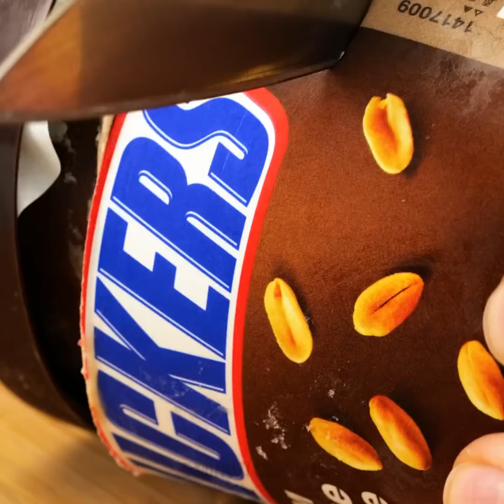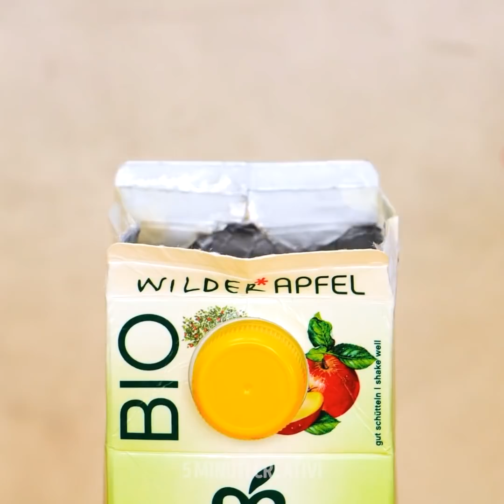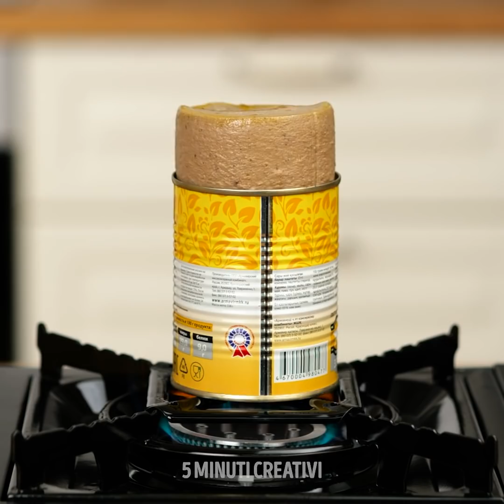30 Ricette Pazze e Colorate che Ti Sorprenderanno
IDEE PAZZESCHE CHE ADORERAI

Dopo una lunghissima giornata di lavoro o studio, tutto ciò che desideriamo è qualcosa di delizioso e confortante. Invece di spendere soldi per acquistare snack e dolci, che ne dici di prepararli noi stessi? Se non sai come fare, non preoccuparti: ti mostreremo come preparare dolci colorati e idee per spuntini pazzi, da fare a casa tua. Inizieremo mostrandoti come preparare caramelle al caramello, come aggiungere del formaggio alla tua crosta di pizza e come creare decorazioni uniche per torte e cupcakes, tra le altre cose. Hai già fame? Noi sì!

Oggi imparerai anche a fare un ghiacciolo unico con caramelle dolci. Scommettiamo che non hai mai visto niente di simile prima! Se sei più un tipo di pasticceria da forno, adorerai assolutamente il cupcake glassato bicolore. Dai un'occhiata di persona! Assicurati di guardare questo video fino alla fine per imparare anche a preparare un dessert blu. Facci sapere quali sono state le tue idee preferite! È il momento di gustarsi tutte queste cose buonissime!

Segnalibri:
1:03 - Caramelle al caramello
3:50 - Crosta di formaggio per pizza fai da te
7:09 - Ghiacciolo caramellato dolce
10:13 - Cupcake glassa bicolore
12:52 - Dessert blu